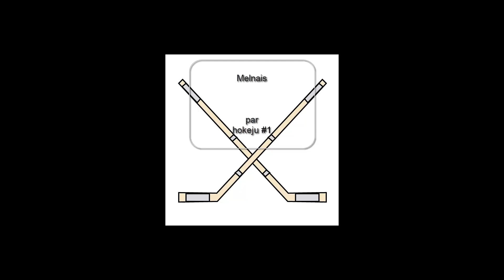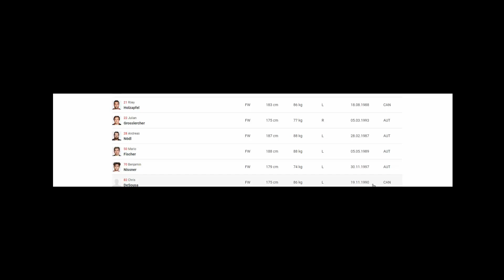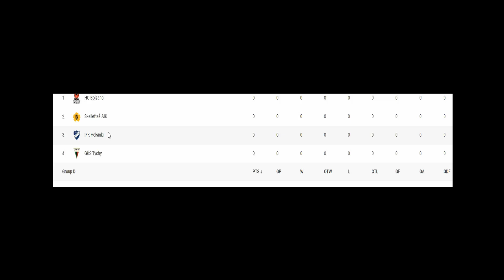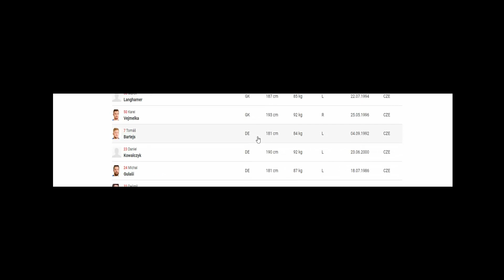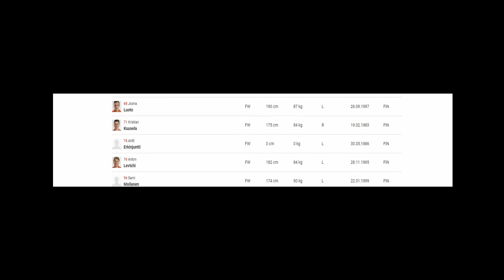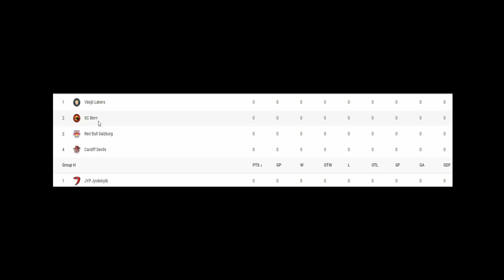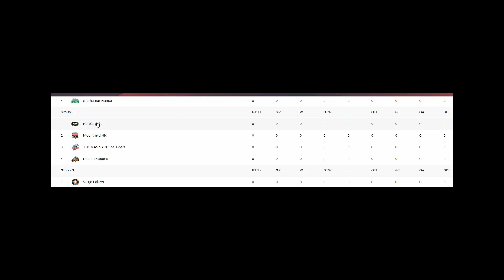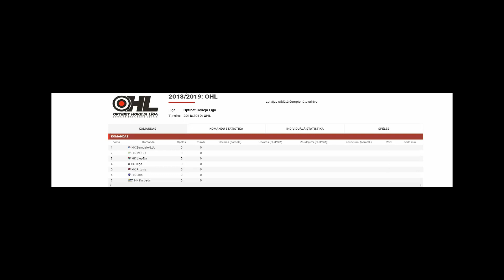Melnais par hokeju #1